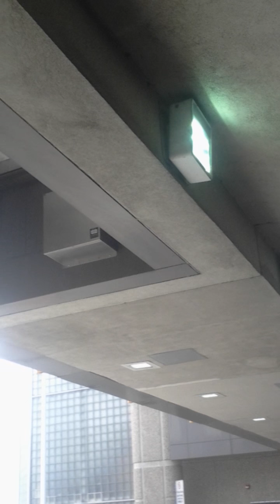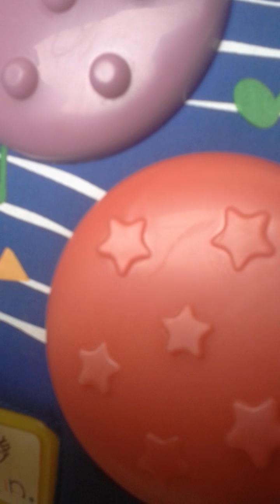Mitchell International Airport Part 2